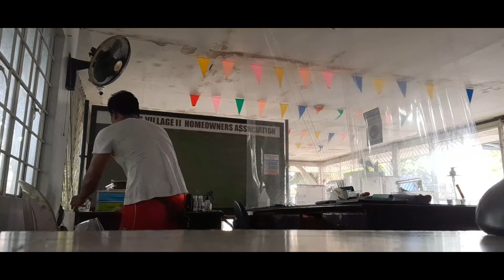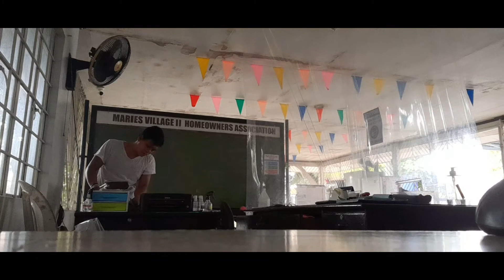linis mona tayo kabayan